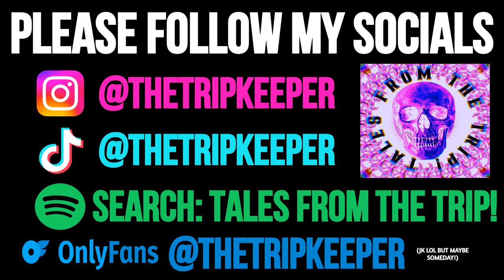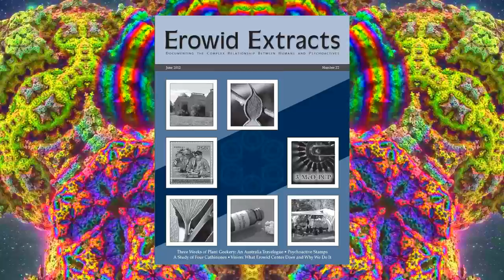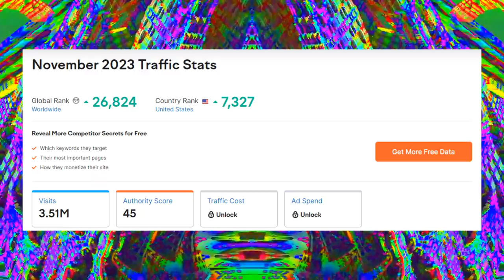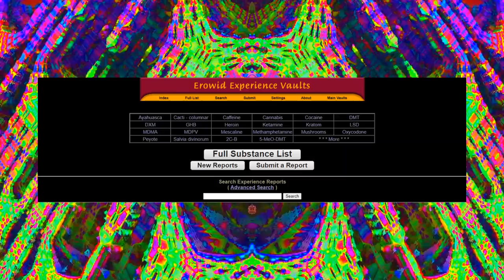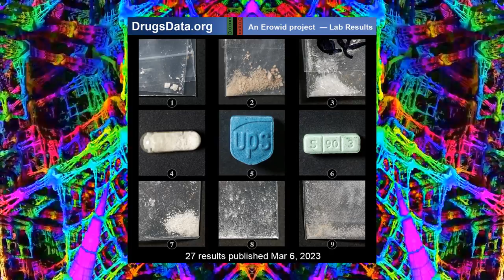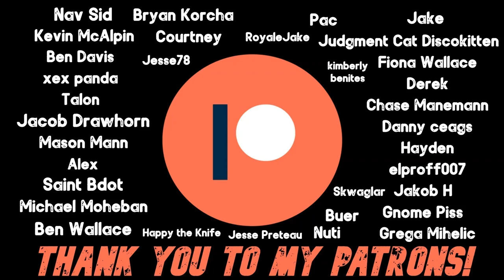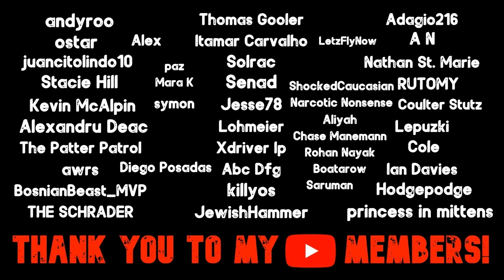The Comprehensive History of Erowid: A Psychedelic Dive Into Consciousness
"The Comprehensive History of Erowid: A Psychoactive Dive Into Consciousness"

In today's video, I talk about Erowid's rise to glory in the late90s/early00s and how Earth and Fire created one of the best websites of all time!

Chapters:

00:00 - Socials/Intro

00:36 - Opening

01:18 - Meet Earth and Fire

04:14 - The Insane History

11:43 - The Current State of Erowid

14:40 - The Controversy

15:50 - Closing Statements

16:55 - Thanks To Patrons & YT Members/Outro